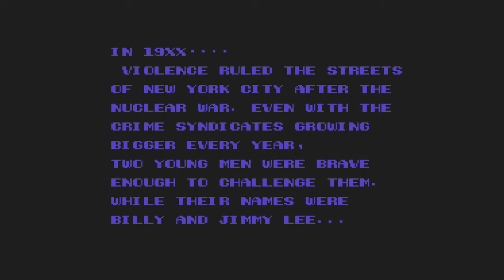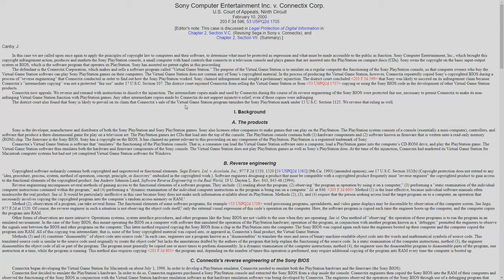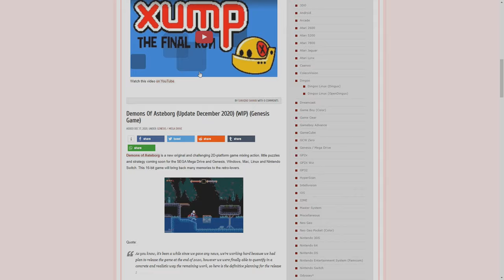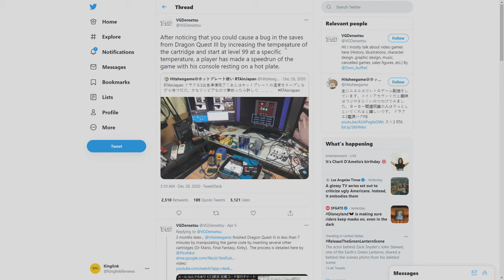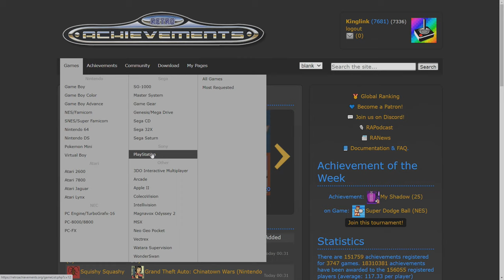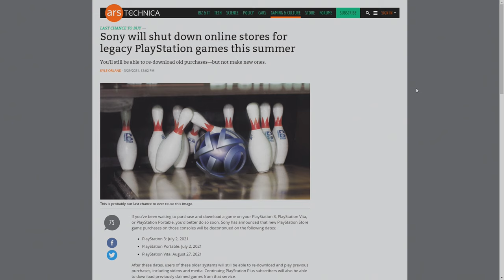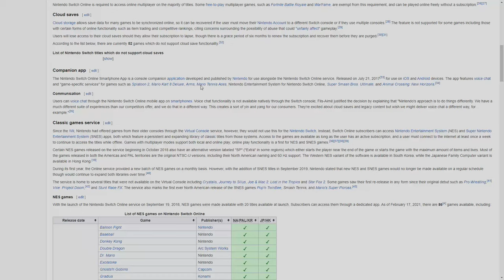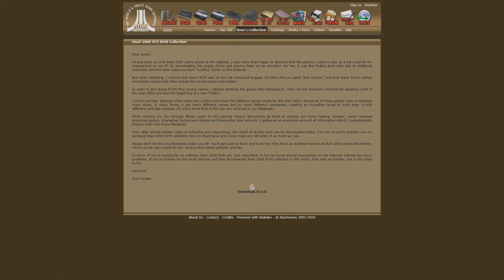Let's talk about Emulators and Roms, A former dev talks about legality and uses.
Talking about emulators, why they exist, are they legal, and why do people use them.

00:00 - What is Emulation and roms?
05:32 - Why do people Emulate?
09:45 - Should people Emulate?  (The Story)

PS. There at least 20 games in the video, how many do you recognize?